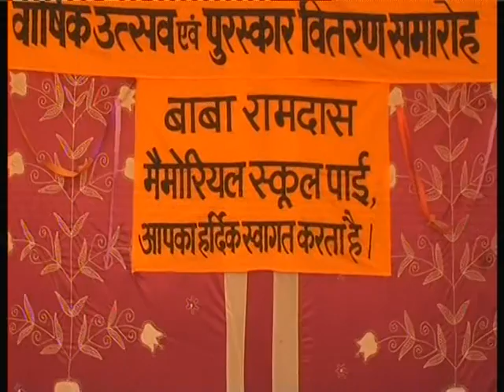Function 2013 CD (1) VTS_01_2 BRDMschool Pai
Function 2013 CD (1) VTS_01_2

BRDMschool Pai
Principal : Sh. Jagdish Kaushik, Vice Principal : Sh. Narender Bhardwaj
By : Mohit Kaushik